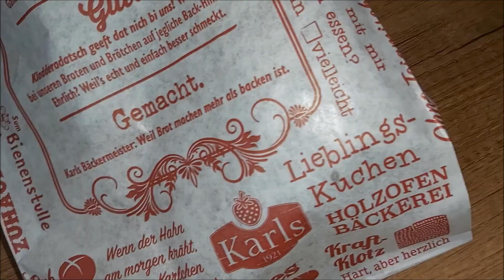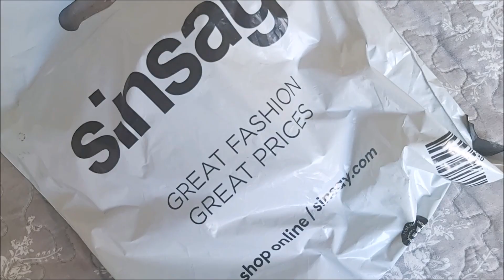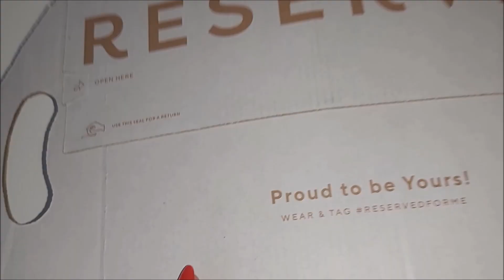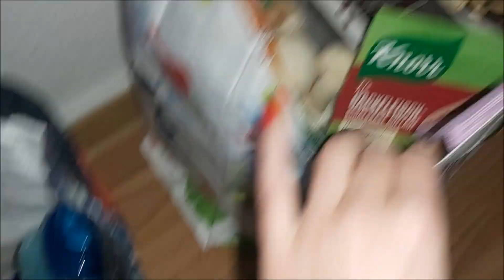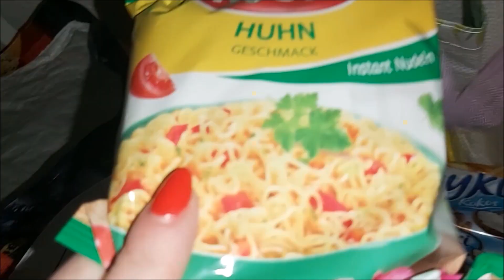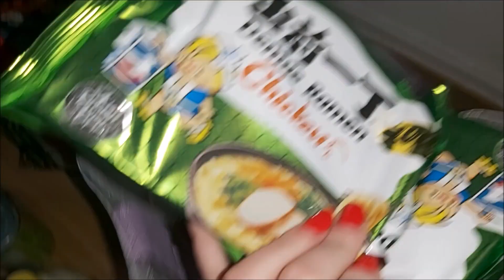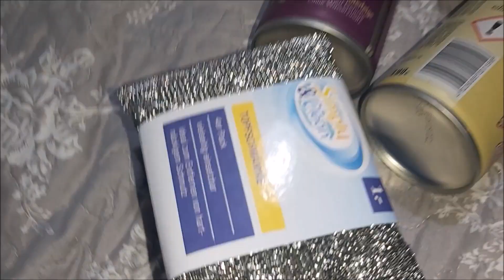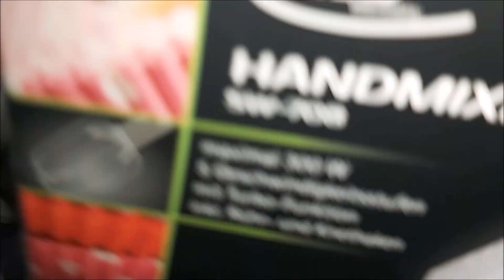VLOG - FARMA DYNIOWA & FOOD HAUL Z SIATY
Daj łapkę w górę , to mnie baaardzo motywuje :)